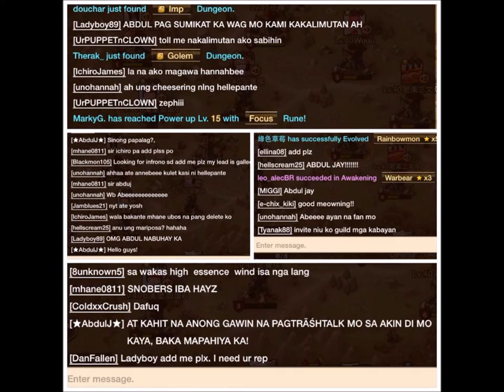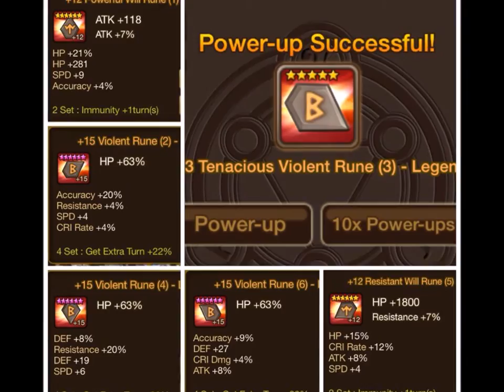Summoners Rock(Composed) by Dadee Jay and Beatmaker R.F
Song created from a mobile game: Summoners War

Jump into the Sky Arena, a world under battle over the vital resource: Mana Crystals!

Dadee Jay